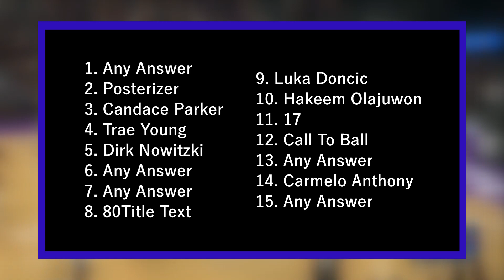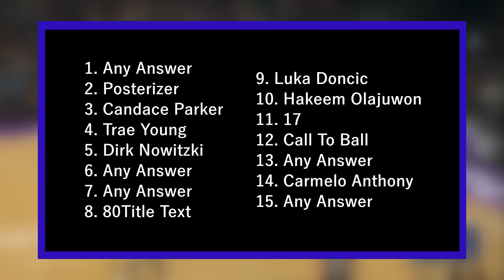NBA 2K22 2KTV Interactive Answers Episode 1 (Current Gen)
🎮 Soopa_Mario_ on PS4 🎮
🎮 Soopa Mario XB on Xbox 🎮

Answer Key

1. Which of the following modes are you most excited to play?
Any Answer

2. Which of the following is NOT a new badge?
Posterizer

3. Who is the cover athlete for the WNBA 25th Anniversary edition?
Candace Parker

4. Which of the following is NOT an NBA cover athlete?
Trae Young

5. Which cover athlete has scored the sixth most points in NBA history?
Dirk Nowitzki

6. Which of the following rookies are you most excited to play with?
Any Answer

7. Which position did you make your first MyPLAYER build with?
Any Answer

8. How many total badges are available?
80

9. Who is the cover athlete for the standard edition?
Luka Doncic

10. Which of the following is NOT a cover athlete for the 75th anniversary edition?
Hakeem Olajuwon

11. How many new badges are available?
17

12. What is the name of Season 1?
Call To Ball

13. Which team are you most excited to play with?
Any Answer

14. Who is the level 40 reward card in Season 1?
Carmelo Anthony

15. Which MyTEAM mode are you most excited to play?
Any Answer